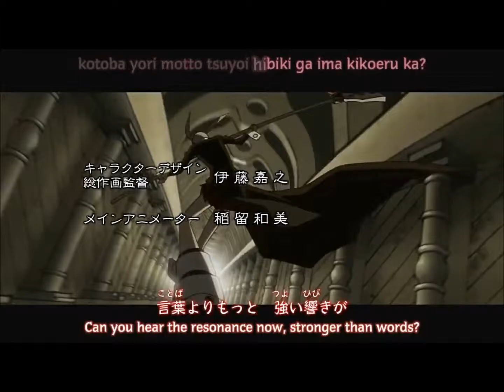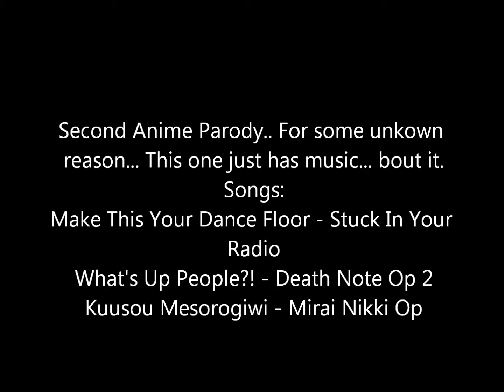Anime Parody 2